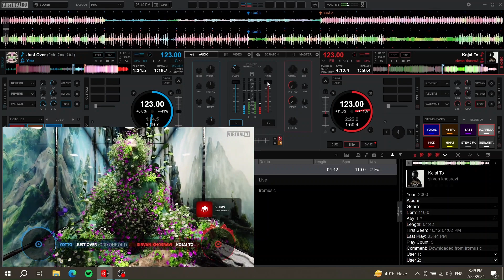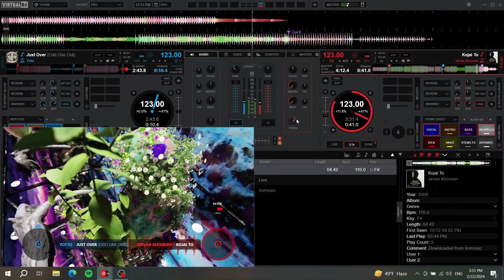Yotto X Sirvan || Just Over/Where Are You? || Younix Mash UP